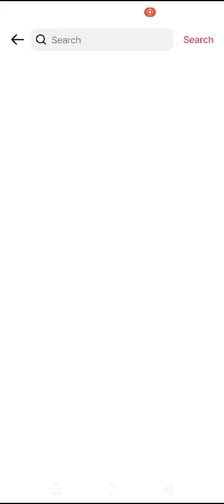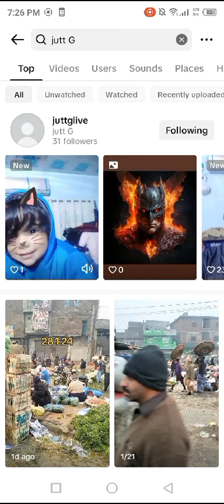follow my ID on TikTok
tiktok Thai lottery numbers
best TikTok viedo